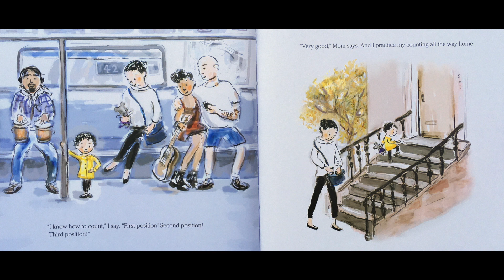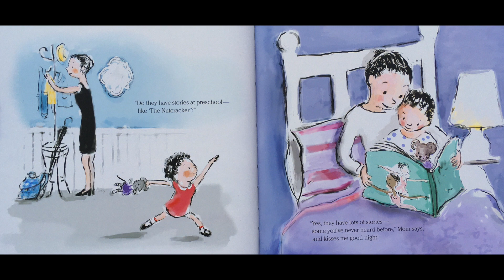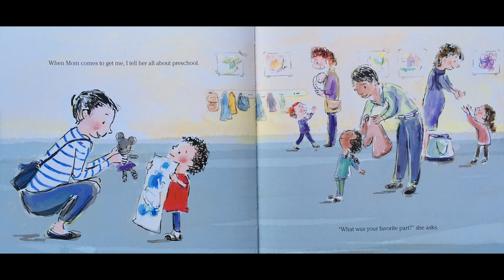Read Aloud "Pearl Goes To School"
Title: Pearl Goes To School
Author and Illustrator: Julie Fortenberry